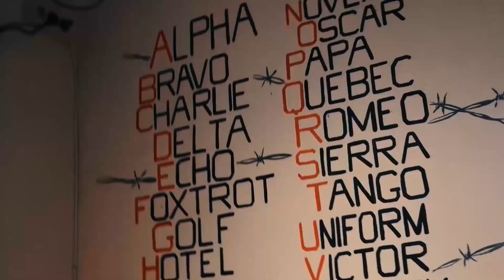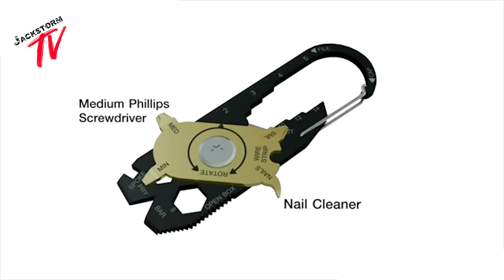20 in 1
Terima Kasih

Berikut review produk mengenai

EDC Fixr Pocket Tool 20 in 1

Jackstorm Tactical Store
WA : 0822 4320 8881/ 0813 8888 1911

🕙 : 9AM-8PM

Indonesian Trusted Tactical Gear Store.